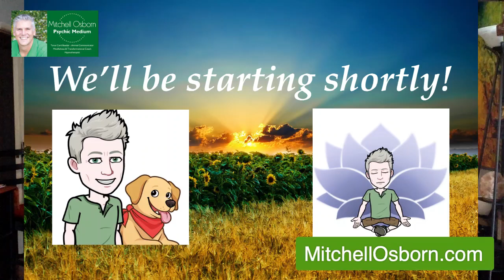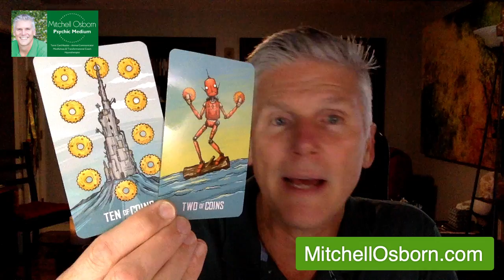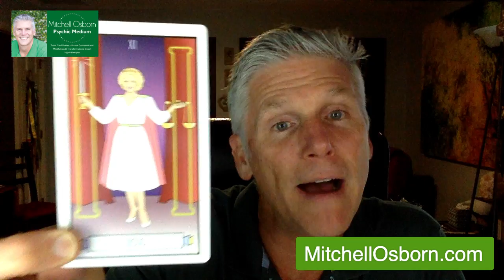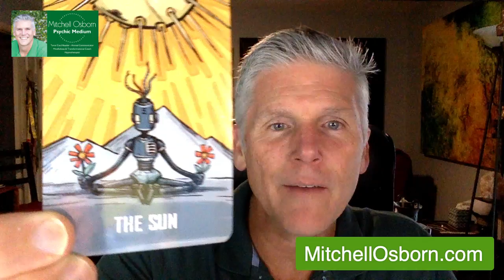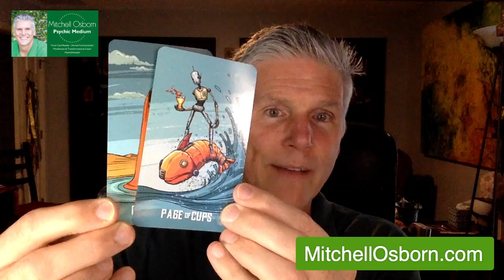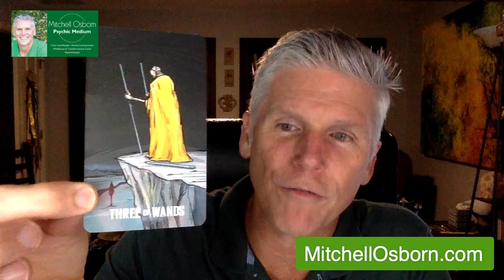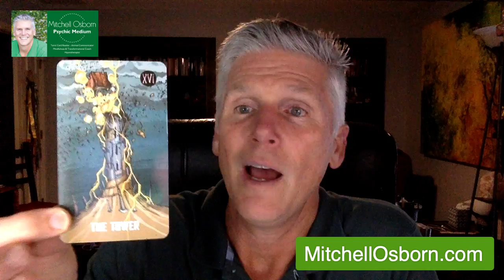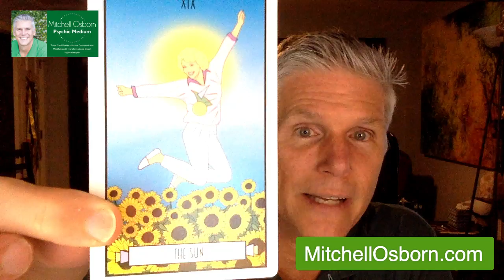Tarot Readings... Golden Girls & TarotBot Decks (LIVE 5.16.2020)